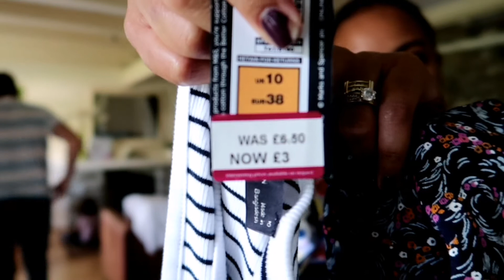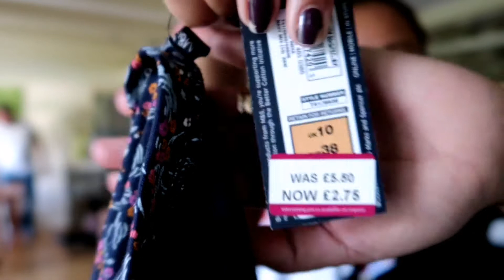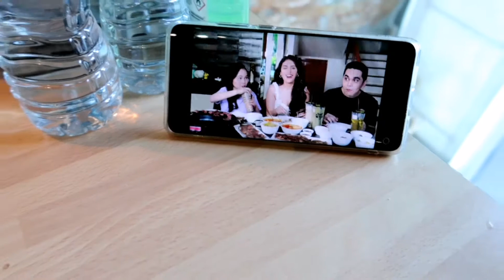MEVAGISSEY CORNWALL WALK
CAMERA IM USING : CANON G7 MII
EDITOR : IMOVIE & KINEMASTER